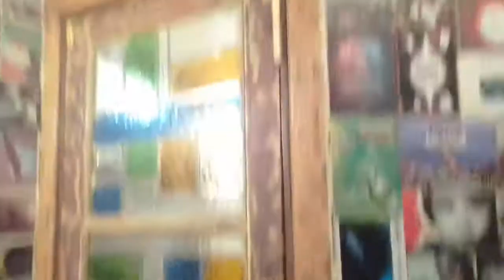El baño de la Peluqueria de Marcos Roman.